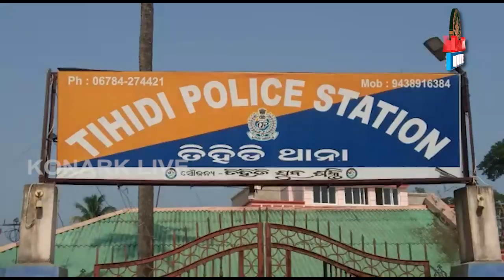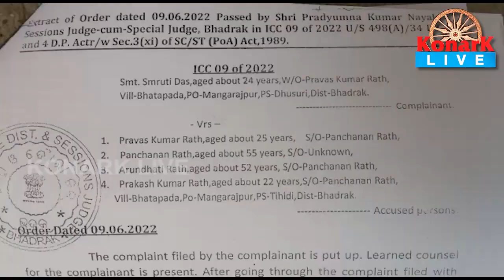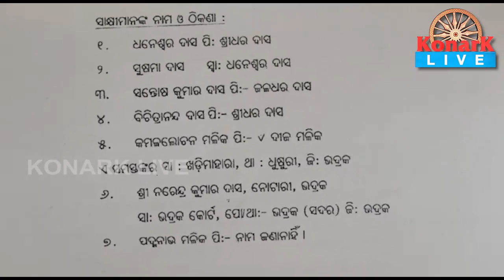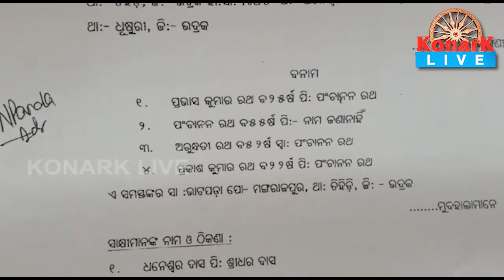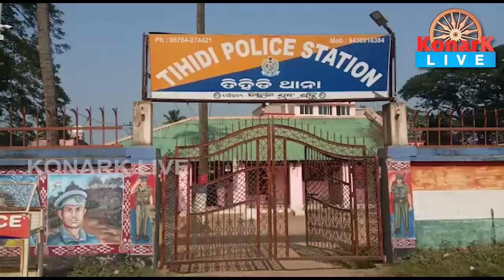ବୋହୁର ମାନ୍ୟତା ପାଇଁ ସ୍ୱାମୀ ଘର ଆଗରେ ଧାରଣାରେ ବସିଲେ ମହିଳା, ଭଦ୍ରକ || BHADRAK NEWS || Konark LIVE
The woman sat in front of her husband's house demanding the status of daughter-in-law, Bhadrak News
Odia news, Smruti & Prabhash